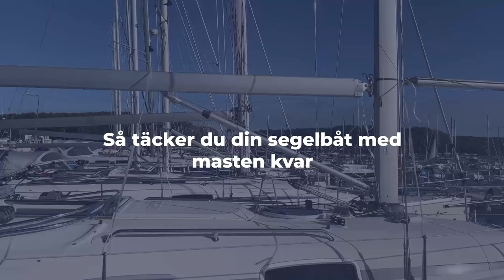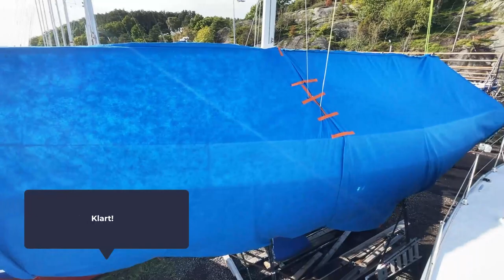Så täcker du din segelbåt med masten på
Att täcka din segelbåt med masten på, eller annan båt med targabåge och annat som sticker ut behöver inte vara krångligt. Med Toptex Boat Cover täcker du din båt på ett mycket enkelt och smidigt sätt. Duken väger lite och kan monteras av en person. Du kan med fördel skarva och klippa i duken för att anpassa efter din båt, utan att duken fransar sig. Fixera sedan med hjälp av de extra starka kardborrebanden. Du hittar produkten här